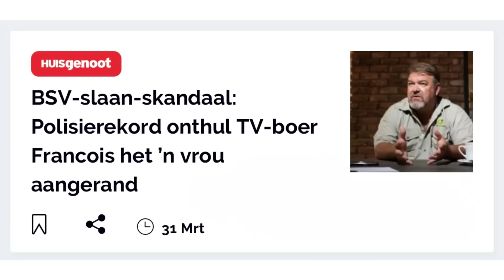Happy Couples🥰 | Boer Soek ‘n Vrou Recap S15 E10 & E11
In hierdie episodes kies die boere hul finale dames😍 & ek gesels meer oor DAAI Huisgenoot-artikel😱

Share met jou maats!🍷🥳